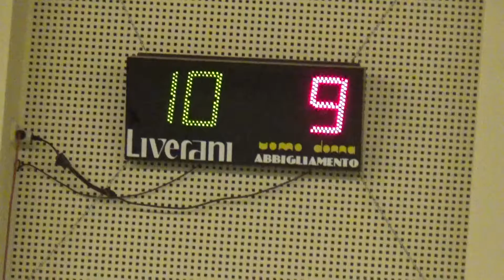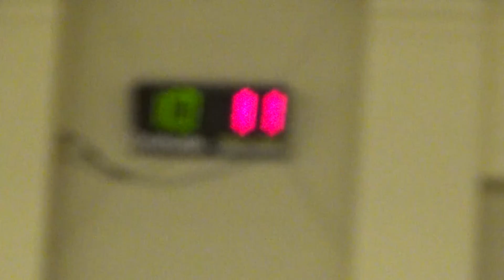12R 10V 00011